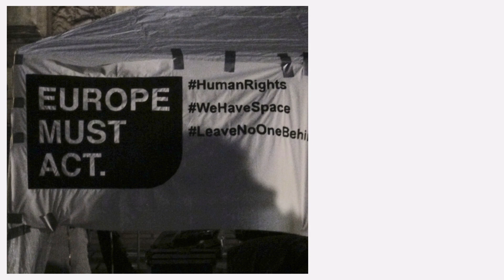Chor der Solidarität gegen Europas HERZ Versagen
Wir packen's an, die Nothilfe für Geflüchtete, hat am 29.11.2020 um 17 Uhr zum großen Chor der Solidarität vor den Berliner Reichstag eingeladen. Gemeinsam haben wir unsere Stimmen vereint, um das Herzversagen der deutschen und europäischen Politik zu kurieren.
Stimmkräftige Unterstützung gab es u.a.vom Protest-Opern-Chor Lauratibor  und Jogida – Jodel Offensive gegen Idiotisierung durch Angst.

Fotos und Clip: Gertrud Graf